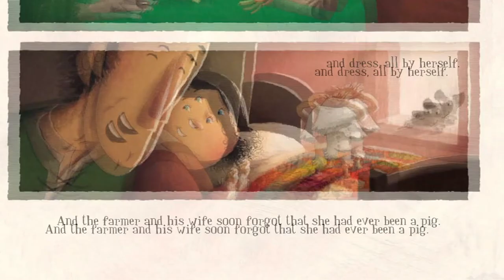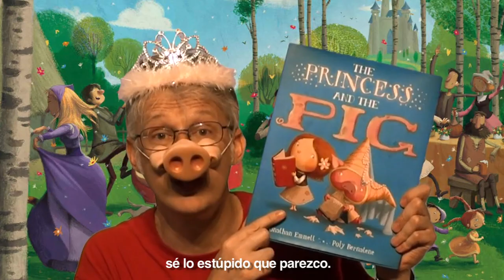La princesa y la cerdita trailer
En la guardería real hay una terrible confusión. La princesa Clarinela ha desaparecido y en su lugar han encontrado a la cerdita Cochinela. El rey cree que es cosa de un hada mala, ya que es el tipo de cosas que pasan todo el tiempo en los libros. Mientras que la mujer del granjero cree que es cosa de un hada buena, ya que es el tipo de cosas que pasan todo el tiempo en los libros. Y de esa forma, Clarinela se convierte en la hija de los granjeros y Cochinela en la hija de los reyes. Hasta que un día sus caminos vuelven a cruzarse, y ocurren ese tipo de cosas que pasan todo el tiempo en los libros